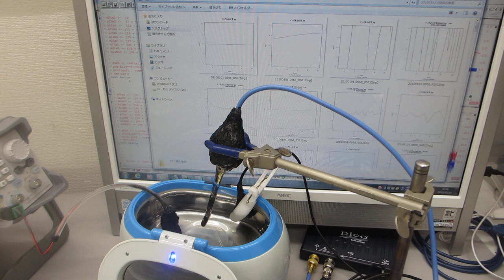スイープ発振によるメガヘルツ超音波を追加した、超音波洗浄器（42kHz 26W）実験